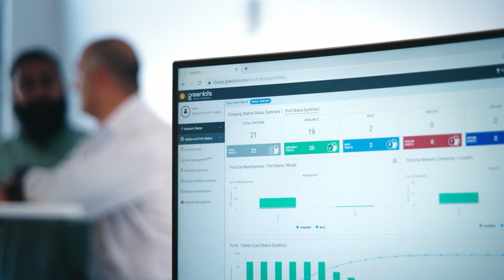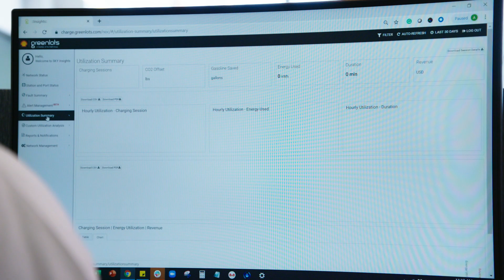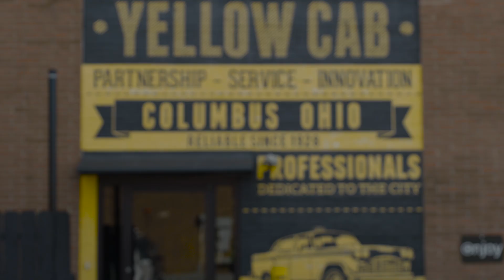How can catching a cab drive us to a cleaner energy future? | Electricity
Greenlots, now part of Shell, is an innovative, EV-charging firm in the USA. See how it’s helping an almost 100-year-old taxi firm in Columbus go electric.

Electricity is vital to our daily lives and the fastest-growing part of the global energy system. Shell is involved at almost every stage of the integrated power system: from generating electricity, to buying and selling it, to supplying it directly to customers.